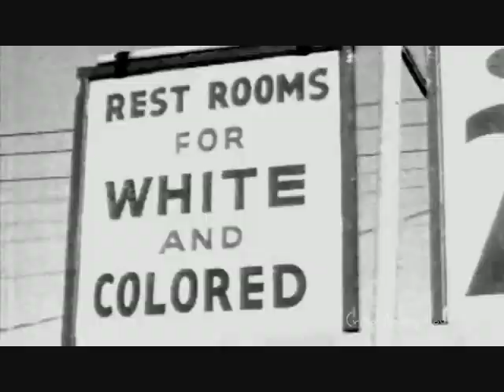Magic Trip Official Trailer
Release Date: August 5th, 2011 (limited)

Distributors:  Magnolia Pictures

Genres:  Documentary

Overview:

"The story of the legendary, 1964 LSD-fueled bus journey of author Ken Kesey and his co-horts, the Merry Pranksters. "